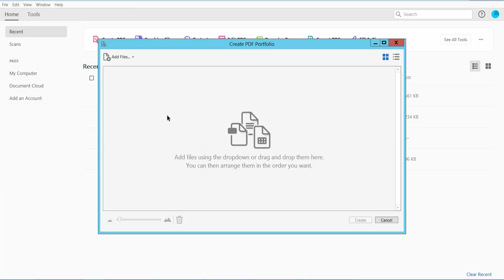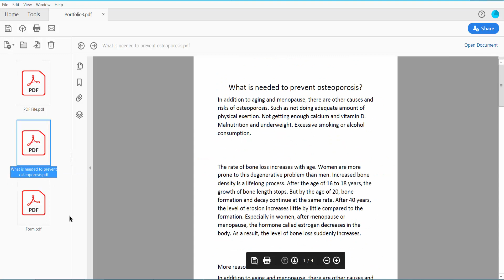How to make a PDF portfolio using Adobe Acrobat Pro DC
Hello everyone, Today I will show you. How to make a PDF portfolio using Adobe Acrobat Pro DC.